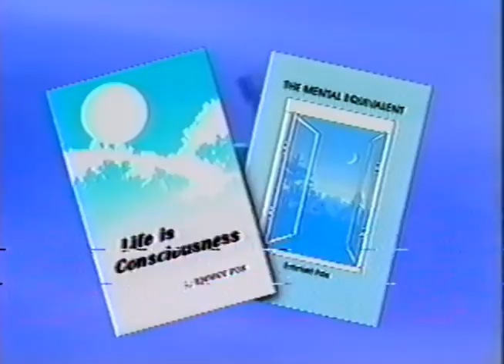Confident Living Ep. 148: Forgiveness Heals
Dr. Mike Costello and Dr. Iris Freelander discuss the tenets of New Thought practical Christianity in their series 'Confident Living.'

Today's topic: Forgiveness Heals